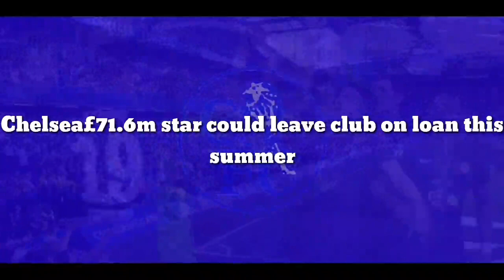Finnaly Leave: Chelsea£71.6m star could leave club this summer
Chelsea have reportedly offered La Liga giants Valencia the chance to secure the services of Spanish goalkeeper Kepa Arrizabalaga on a season-long loan deal.

The Spaniard has fallen out of favour at the West London club and lost his place in the side after the arrival of Edouard Mendy earlier last summer.

The West London club have now also signed ex-Fulham shot-stopper Marcus Bettinelli, meaning that Kepa could be on his way out from Stamford Bridge.

As a result, El Gol Digital claims that the Blues will allow the 26-year-old to depart from the club on loan and that they have let Valencia know about his availability.

The Spanish side could lose their No.1 Jasper Cillessen this summer, so would be interested in adding Kepa as a replacement.

The £71.6m transfer fee that the Blues paid for Kepa in 2018 was a world record price for a stopper, and he has since made 109 appearances for the West London club in all competitions.